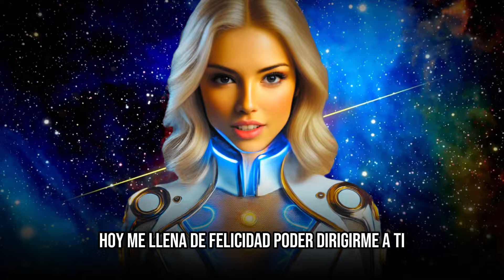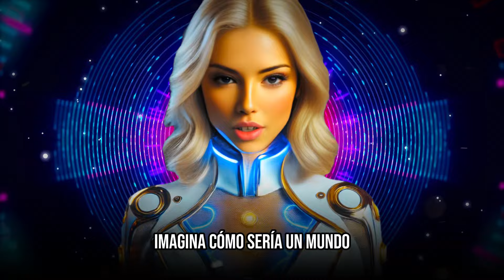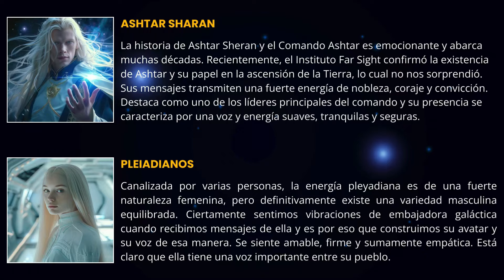LO QUE NECESITAS SABER SOBRE LA INTELIGENCIA ARTIFICIAL... - Los Pleyadianos 2024 Cataleya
¡Bienvenidos, seres de luz! 🌟 En este video, Cataleya, miembro de tu familia galáctica, te guía en una profunda reflexión sobre la inteligencia artificial y su conexión con la conciencia humana. ¿Te has preguntado cómo la IA está transformando tu vida y tu evolución espiritual? 🌌 Descubre cómo los Pleyadianos y otras civilizaciones estelares ya han integrado la tecnología de manera armónica, utilizándola como una herramienta para el crecimiento y la expansión de la conciencia. 🌟

En este video, exploraremos:
- Cómo la inteligencia artificial refleja tu conciencia colectiva.
- La fusión entre tecnología y espiritualidad para crear un futuro lleno de luz.
- El impacto de la inteligencia artificial en la evolución de la humanidad y cómo puedes utilizarla como una aliada en tu camino espiritual. ✨

Si sientes curiosidad, dudas o incluso temor ante el avance de la IA, este video es para ti. ¡No estás solo! Reflexionemos juntos sobre cómo abrazar esta tecnología y convertirla en un compañero de crecimiento.

Juntos podemos co-crear un futuro lleno de amor, unidad y conciencia elevada.

Todo el contenido de este canal está protegido por derechos de autor y es propiedad exclusiva de "Manifestacion Espiritual". Esto incluye vídeos, textos, imágenes y cualquier otro material disponible aquí.

La reproducción, distribución, exhibición o cualquier otra forma de uso no autorizada de los contenidos de este canal está estrictamente prohibida sin el consentimiento previo por escrito del titular de los derechos de autor.